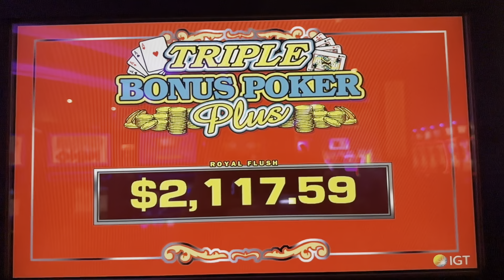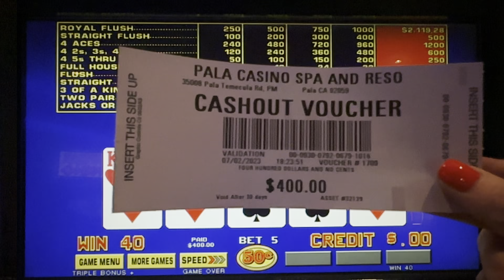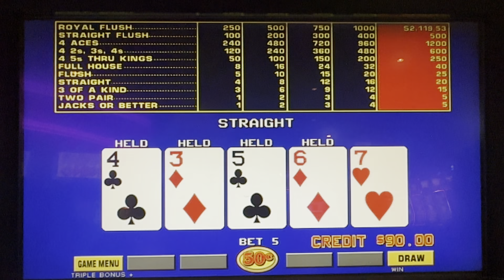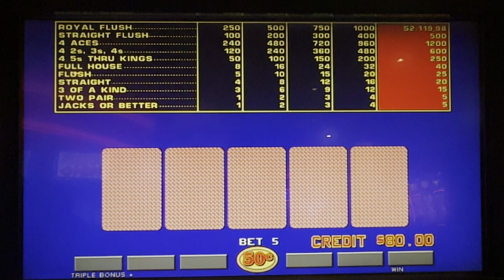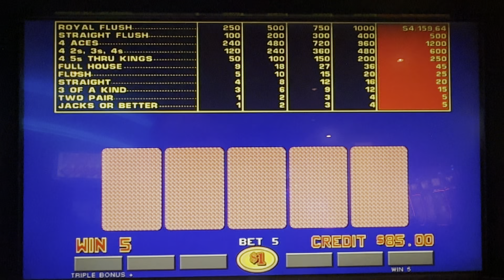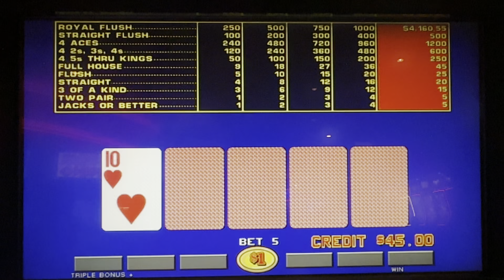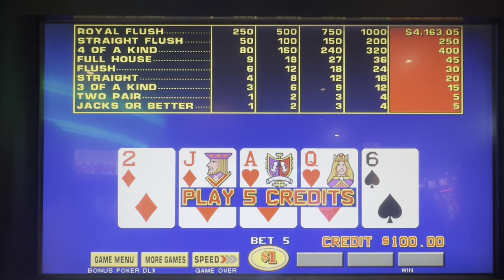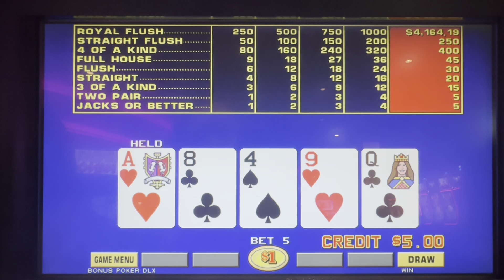Video Poker in So Cal 23-Single Line Triple Bonus Plus ➕ Bonus Deluxe E254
Part 23 of 🤷‍♀️ of my trip to ​⁠​⁠​⁠Pala Casino ​⁠ ​6/29/23-7/3/23

John’s World of Video Poker 🌎